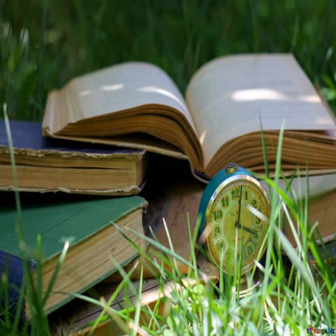462 A Study Year Abroad in France